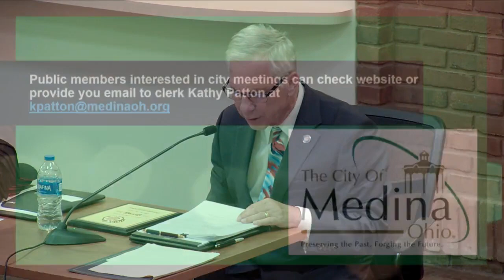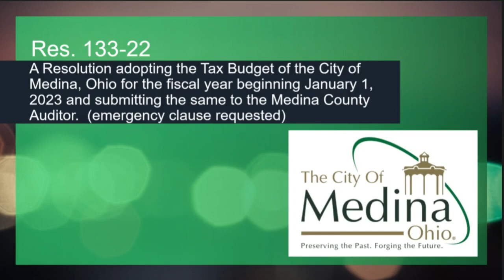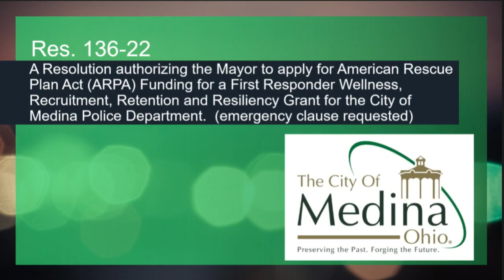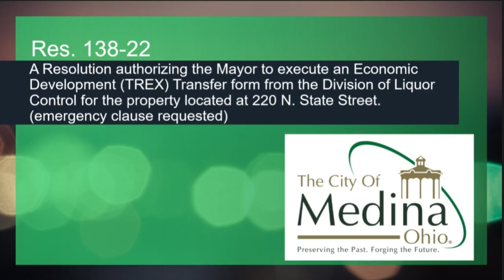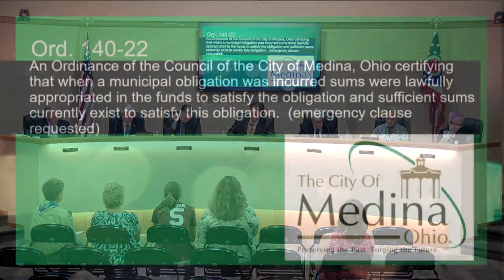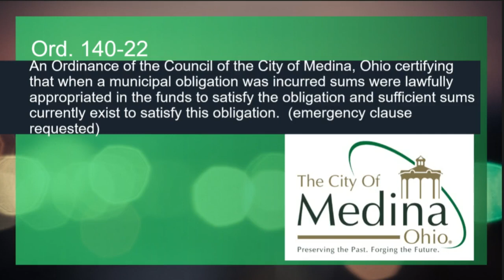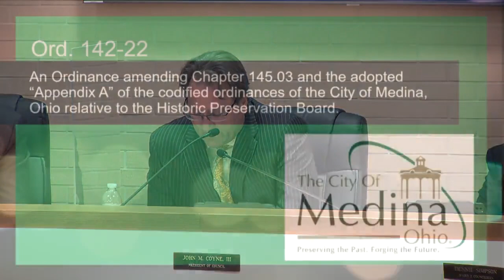City Council Meeting - 7/11/22